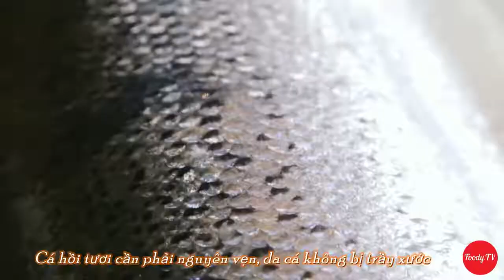CÙNG MC THANH VÂN HUGO KHÁM PHÁ VÀ THƯỞNG THỨC SUSHI, SASHIMI CÁ HỒI TƯƠI NGON THỎA THÍCH TẠI ISUSHI